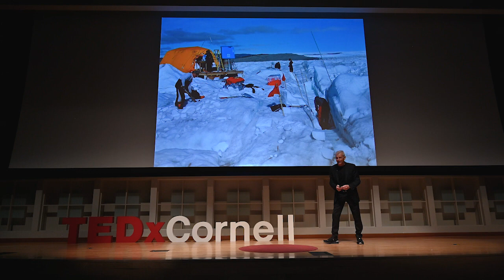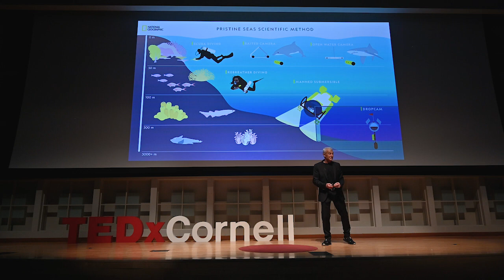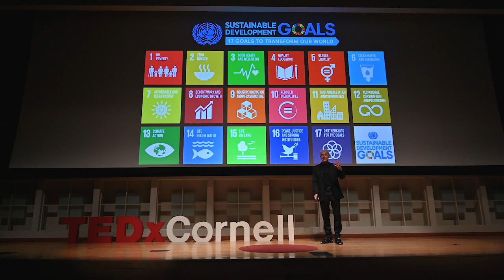Exploration=Survival: Getting Your Hands Dirty in Global Issues | Paul Rose | TEDxCornellUniversity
Paul Rose is an ardent explorer, television presenter, journalist and author, a former Vice President of the Royal Geographical Society and an Expedition Leader on the Pristine Seas team. His TEDxCornell talk will explore how we all have a role to play in our world’s pressing issues through science and exploration.

Paul Rose is an ardent explorer, television presenter, journalist, and author, a former Vice President of the Royal Geographical Society, and an Expedition Leader on the Pristine Seas team. His TEDxCornell talk will explore how we all have a role to play in our world’s pressing issues through science and exploration. This talk was given at a TEDx event using the TED conference format but independently organized by a local community.